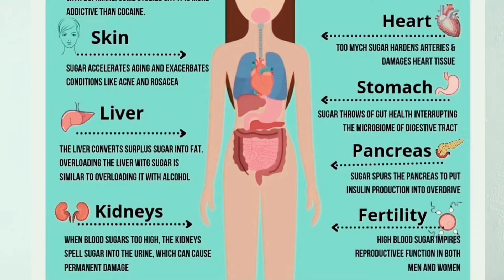உடல் எடையை குறைக்கும் போது தவிர்க்க வேண்டிய மிக முக்கியமான விஷயம்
When it comes to losing belly fat, cutting down on your calories is significant. However, in your attempt to cut down calories, you may also deprive yourself of the essential micro- and macronutrients from your diet.
 This might lead to losing weight due to loss of muscle and extra water from your body instead of fat. Therefore, it becomes difficult for you to lose belly fat efficiently.